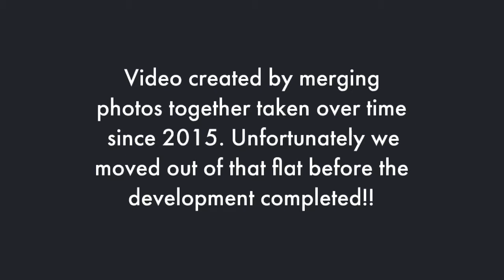Timelapse of St James' Development, Dover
From Burlington house to a Cinema. 2 years of timelapse reduced to 11 frames over 30 seconds. Would have liked to make it more detailed but I could only take photos on each visit to Kent!